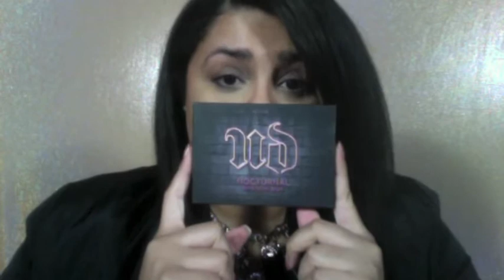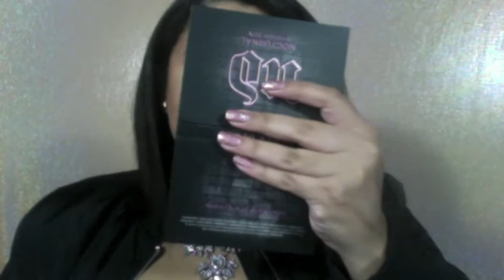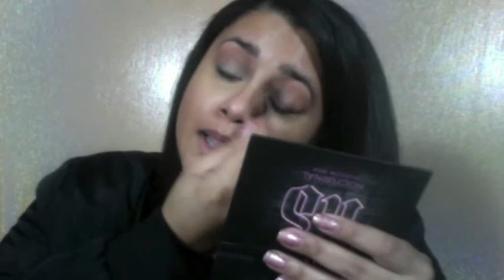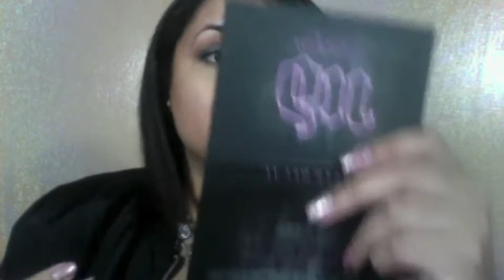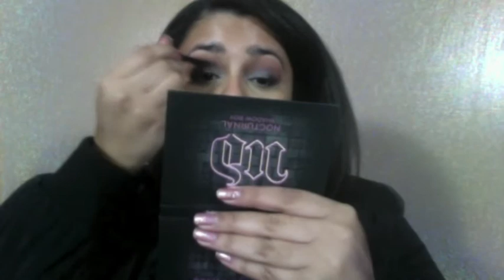Urban Decay Nocturnal Shadow Box Review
I cant believe I used all 12 shades for this look! Watch me swatch and create a look with the new Urban Decay Palette .